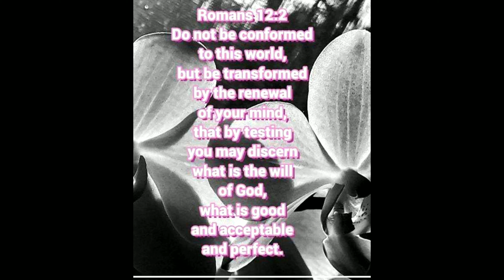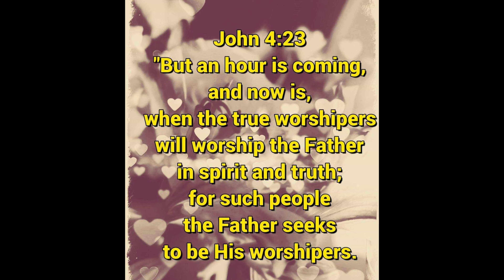WON'T LET YOU GO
No. 67
 by Lauren Daigle and Switchfoot